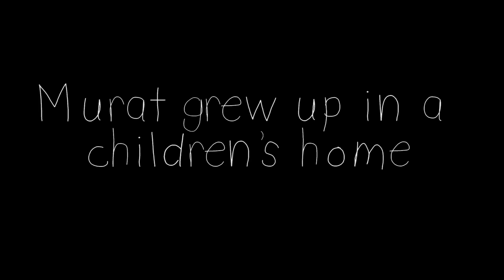Murat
An interview with Adjif Murat Hasanovich. Murat studies at Big Change Charity Foundation in order to better his prospects for work after living in an orphanage.